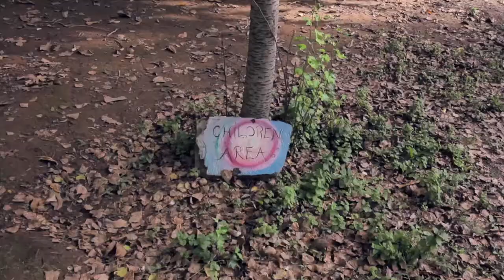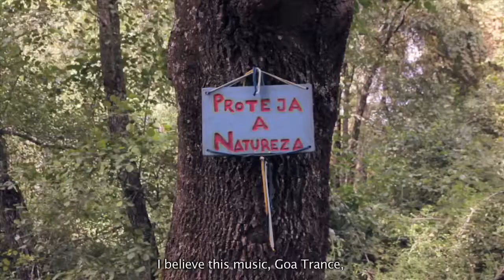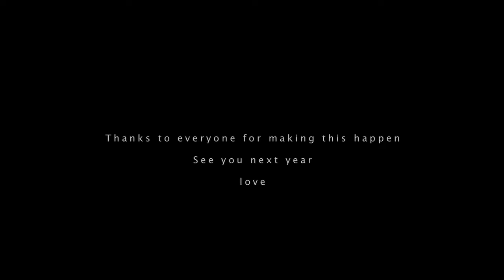Connection Festival 2014 AfterMovie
Next Edition :

1 to 5 October 2015

Video by:
Kabara studio.
Kabara studio kicks off with a very original project.
Audio by:
Hypnotic (ft. Naga Valli Medicharla & Oliver Rajamani) Govinda.
Etnica:Triptonite.
Filteria : Lunar Civilization.
The Muses Rapt: Celebrate.